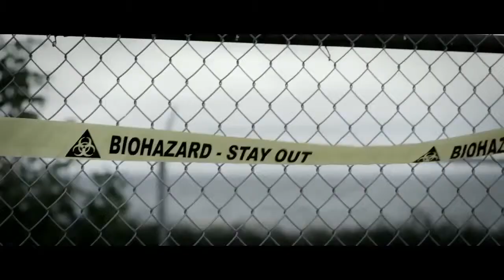Septic Man - Opens August 15th 2014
A sewage worker gets trapped inside a septic tank during a water contamination crisis and undergoes a hideous transformation. To escape, he must team up with a docile Giant and confront the murdering madman known as Lord Auch.

Director: Jesse Thomas Cook
Writer: Tony Burgess
Stars: Jason David Brown, Molly Dunsworth, Robert Maillet